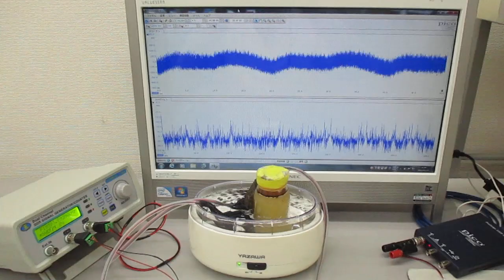超音波プローブを利用した超音波制御システム Ultrasonic-labo